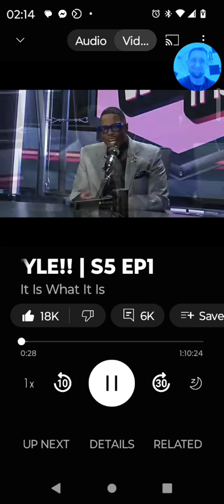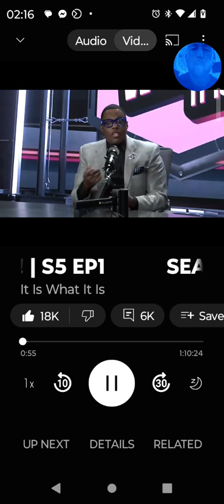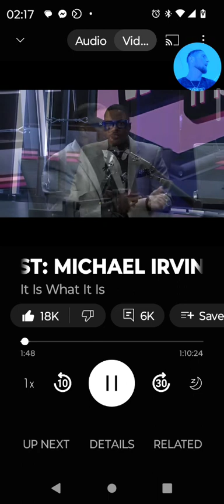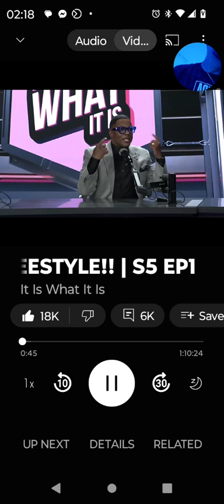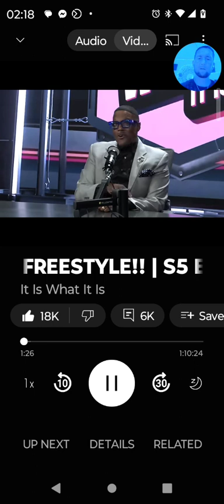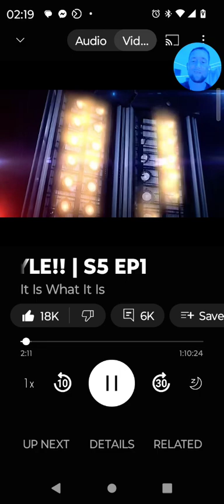Ma$e It Is What It Is Freestyle Season 5 No Diddy Diss Former Bad Boy G-Unit Artist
Ma$e Freestyle HE IS BACK For the first Episode of It Is What It Is Season 5 no Diddy Diss Former Bad Boy Records & G-Unit Artist Is BACK MASE
CAMRON MICHAEL IRVIN DEON SANDERS PODCAST STAT BABY TREASURE WILSON!